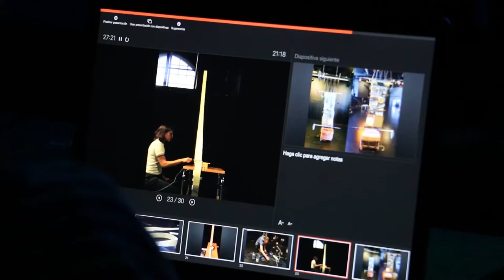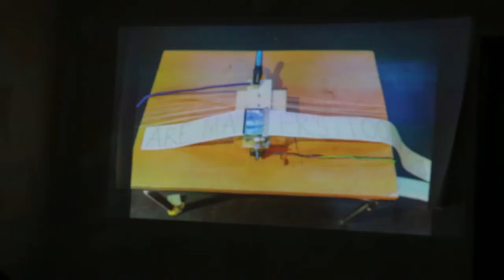Lo que es ERROR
*ERROR es un espacio de habitad donde artistas llegan a dialogar con  otros artistas

Puebla, Puebla; 25 de noviembre 2019. ERROR funciona como una espacio de dialogo y hábitat para artistas extranjeros, donde se produce una cena de dialogo con los artistas locales. Casa ubicada en la 9 poniente 704-B interior 6, que también sirve como hogar para los invitados. Formado por Oscar Formacio, en conjunto con otros creadores locales, este espacio realiza una dinámica de interlocución con el realizador exponente y los cuestionamientos locales.